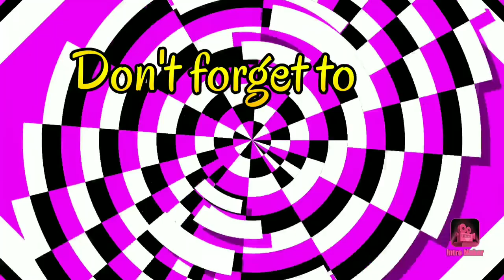Nice place to relax (ma on Shan park)